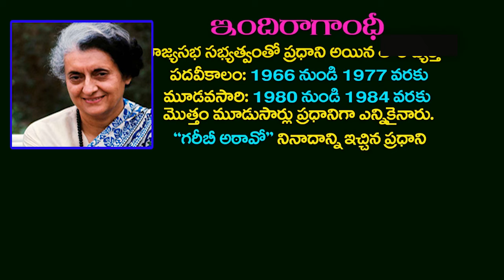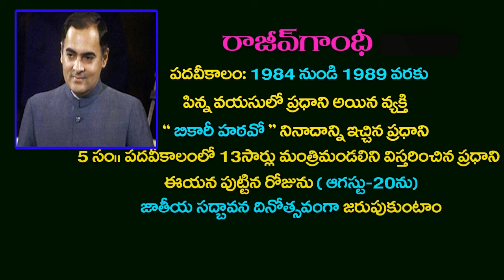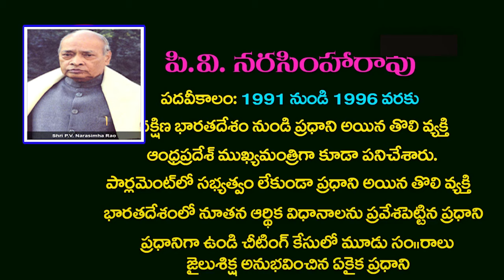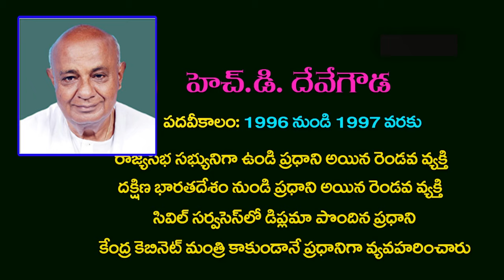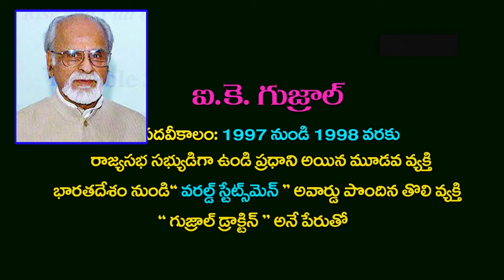About " Prime Ministers of India'' @ Telugu General Knowledge Bits | Dr.RK Goud | TFCCLIVE